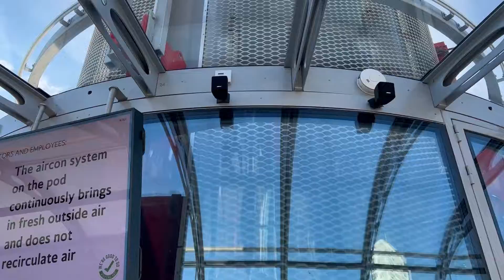British Airways i360